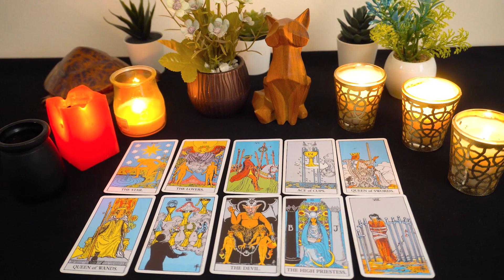CANCER💖 This Explains Why They Walked Away Cancer!!! And Also, Why They're Coming Back...